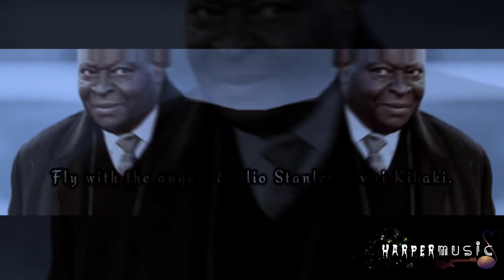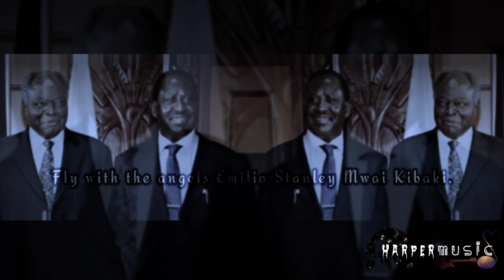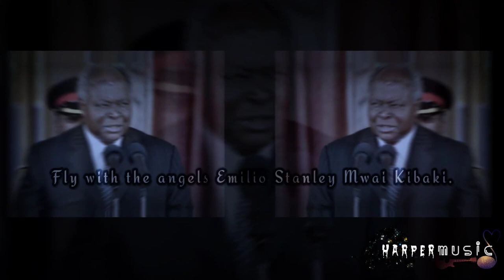Mwai Kibaki's Emotional Farewell Song. "Bye Bye Kibaki" By: Malachi & Victor(HARPERMUSIC)